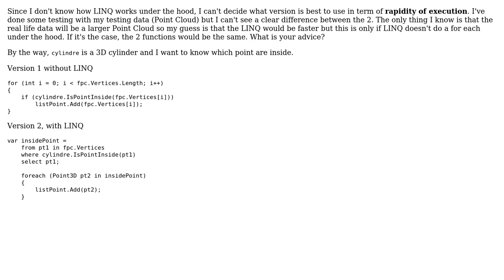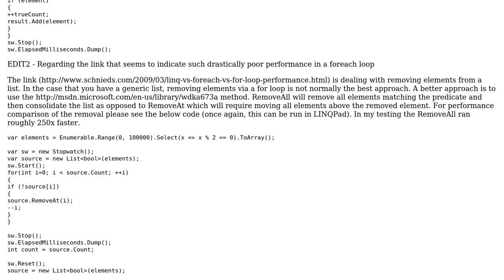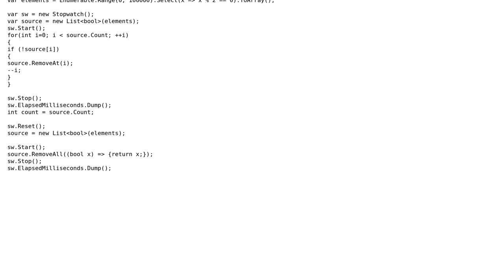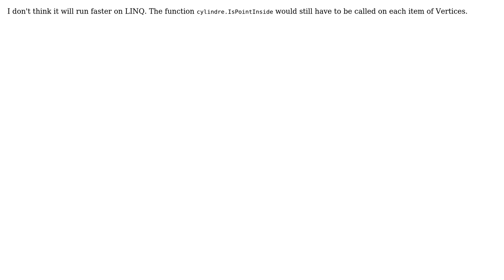Code Review: Is the LINQ version faster than the foreach one? (4 Solutions!!)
Code Review: Is the LINQ version faster than the foreach one?

With thanks & praise to God, and with thanks to the many people who have made this project possible! | Content (except music & images) licensed under CC BY-SA | Music | Images & others | With thanks to user Xharze user pstrjds user Jean-Francois Cote user Jamal user Heslacher user Goldorak84 user GabrielDR user 200_success and the Stack Exchange Network Trademarks are property of their respective owners. You are responsible for your own actions.